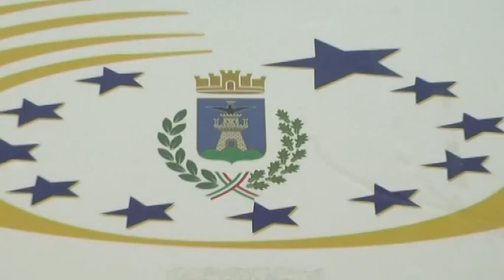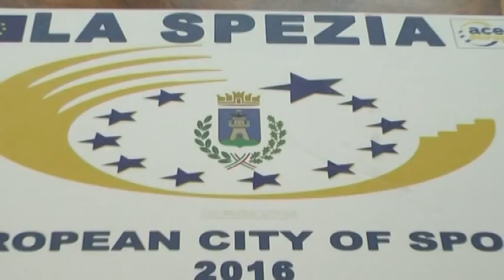La Spezia città dello europea dello sport 30-03-2016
Sabato 2 aprile l’apertura ufficiale del ricco programma di manifestazioni sportive organizzate per celebrare il riconoscimento conferito alla nostra città, come città europea dello sport.